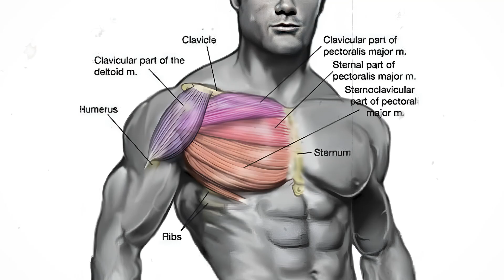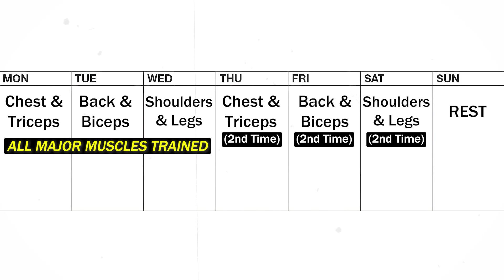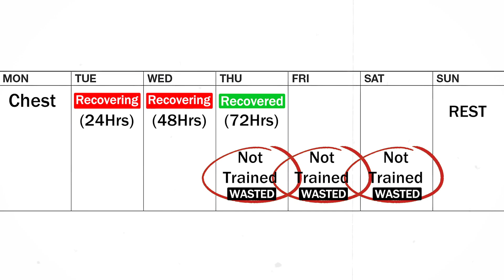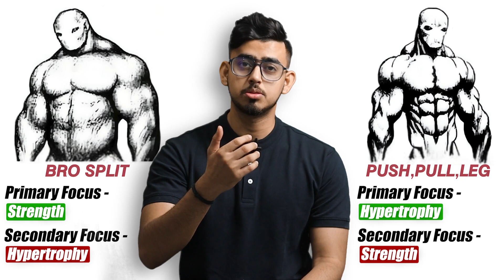I Transformed Myself Using This Workout Plan : Bulking Training Split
Hey this is Yuvraj !
In this video you can know which is the best workout plan for Bulking.

1- Best workout plan for bulking
2- Best workout plan for hypertrophy
3- Bro Split Vs Push Pull Leg
4- Best workout plan for strength
5- Strength Vs Hypertrophy

MY GEARS -

• LAPTOP [Asus Rog Strix Ryzen 7 RTX3050]
• CAMERA 1 [Cannon 200D ii]
KIT LENS [18-55]
PRIME LENS [50mm]
• CAMERA 2 [GoPro7]
• MIC 1 [Boya BYM1]
• MIC 2 [Local]
• TRIPOD 1 [Digitek]
• TRIPOD 2 [Local]
Song used in this video -